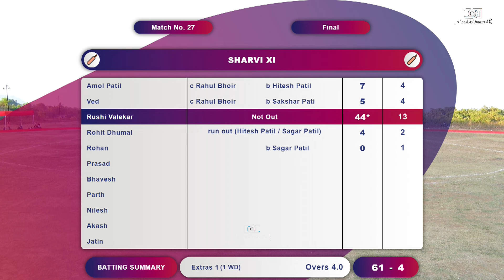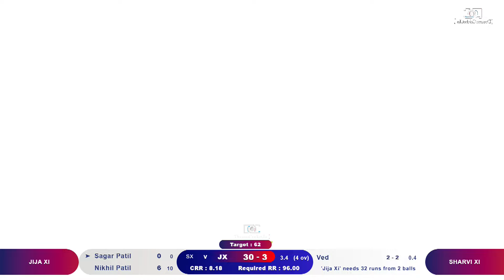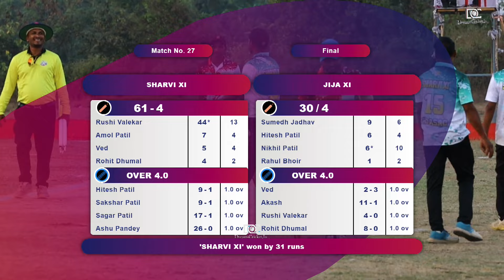APL 2024 | Final Day |MEGA FINAL | Sharvi XI Vs Jija XI